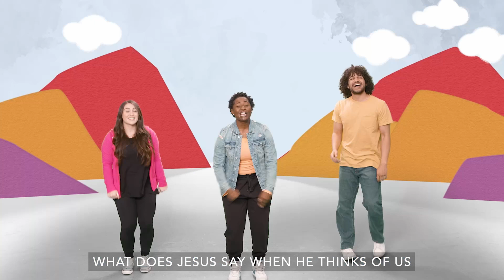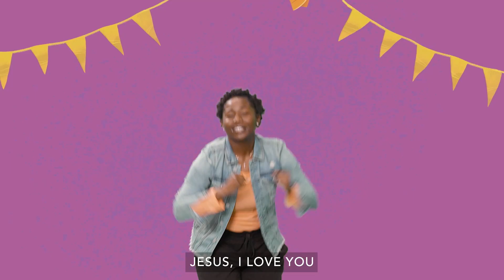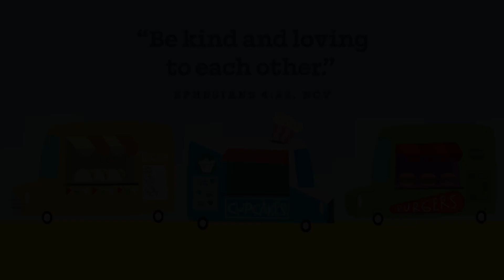Preschool Online Experience Week - 3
Bible Story - Zacchaeus* Luke 19:1-10
Bible Focus: Jesus loves us even when we do something wrong.